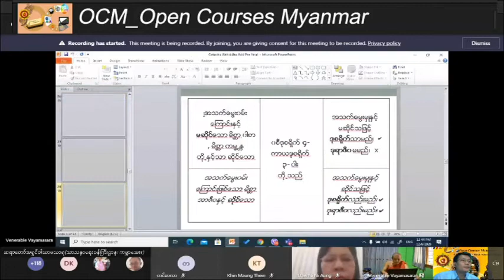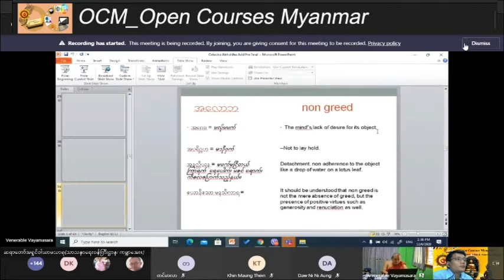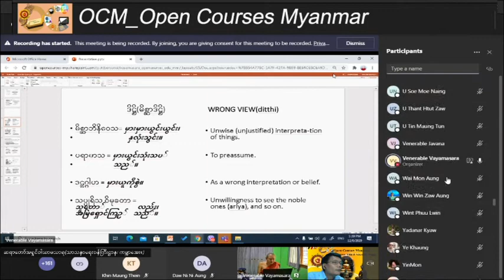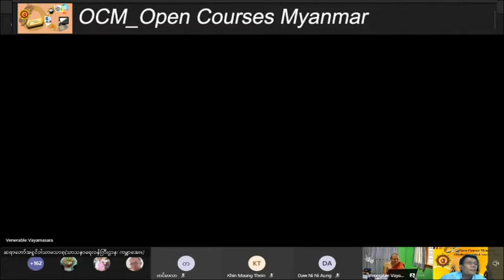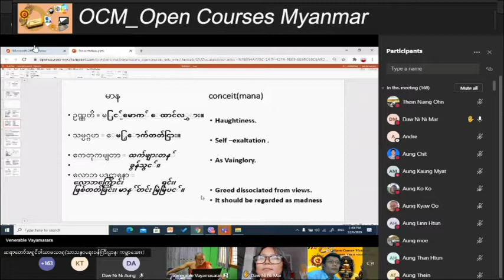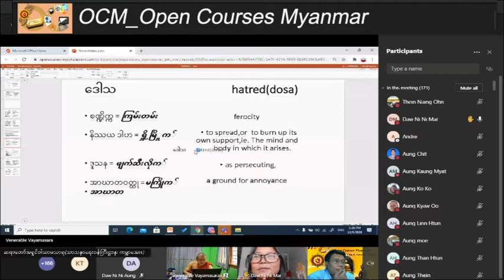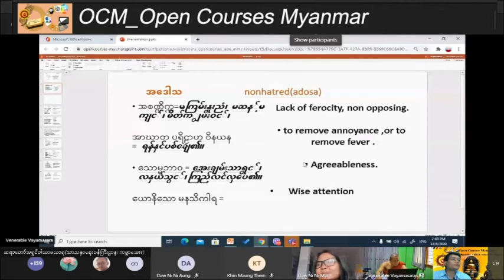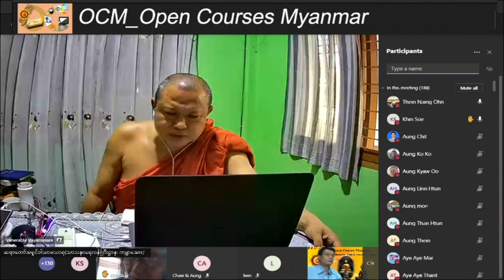020 _ 6 12 2020 Abhidhamma Cetasikas OCM Open Courses Myanmar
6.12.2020 _ Abhidhamma _ Cetasikas _ OCM Open Courses Myanmar

(၆.၁၂.၂၀၂၀) ရက် စနေနေ့ နေ့လည် ၁၂:၃၀  OCM_Open Courses Myanmar Team ၌ သင်ကြားသော

ဆရာတော်အရှင်ဝါယာမသာရ _ Ashin Wayamasara ၊

(သာသနာရေးဝန်ကြီးဌာန) (ကမ္ဘာအေး) ။

အဘိဓမ္မာ၊ ဋီကာ၊ ဝိသုဒ္ဓိမဂ် သင်တန်း (သင်တန်းမှူးဆရာတော်)၏ အဘိဓမ္မာသင်တန်း စေတသိက်ပိုင်း Video မှတ်တမ်း